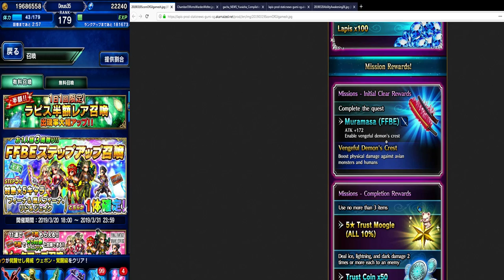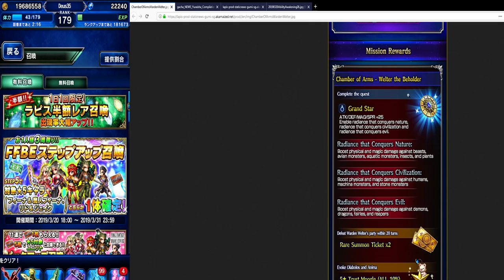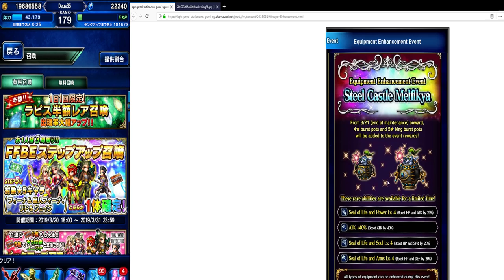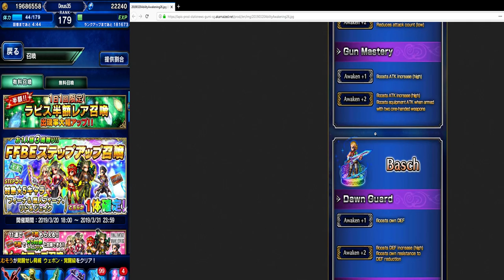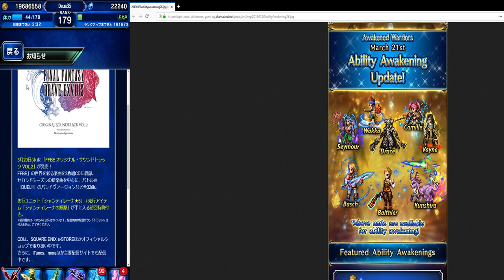Yuraisha, Item World, Scorn of Gilgamesh, More Duo Units & More! FFBE Global & JP News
I know it's a rushed video but I have a short amount of time and I wanted to get it out now that all the news is finalized so you guys can find it.
edit: Didn't have time to make the thumbnail so the video is late!